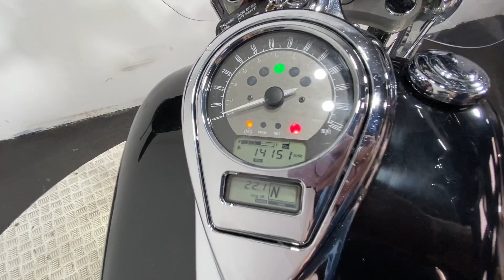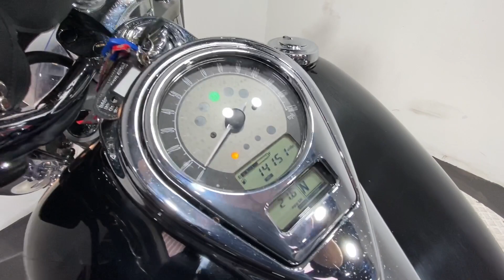KAWASAKI VN1700 2010 14K WALK AROUND / RUNNING VIDEO